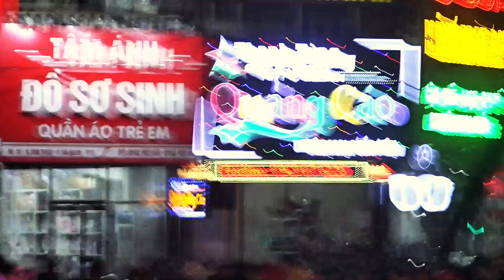trung thu 2024 a71